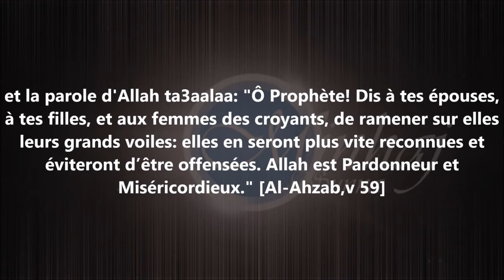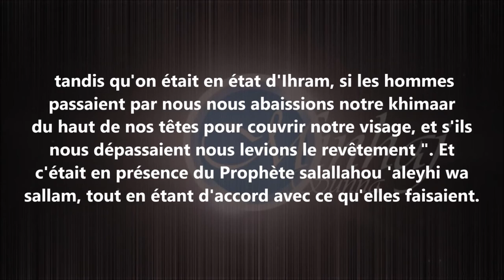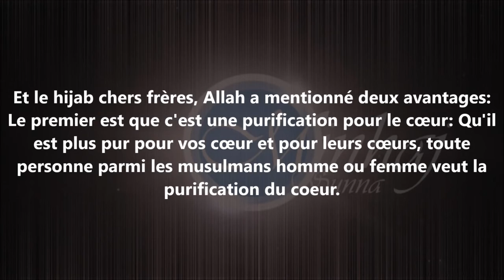Les preuves de l'obligation du sitar - Shaykh Fawzan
Shaykh 'Utheymine a dit : "Et l'avis authentique à propos duquel nous n'avons aucun doute et qu'il n'est pas autorisé pour la femme de découvrir son visage, sauf devant son mari et ses marahims." - Sharh Ryad As Salihin - 315/4

Instagram : @abu_salman_qasim_al_firansi - Telegram : @qasimabusalmanalfiransi